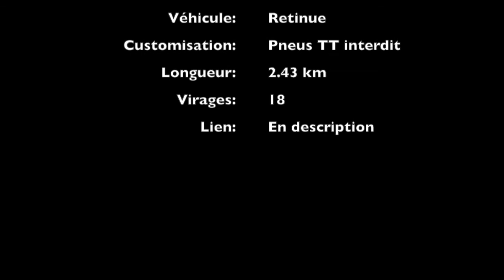Trailer Retinue Event